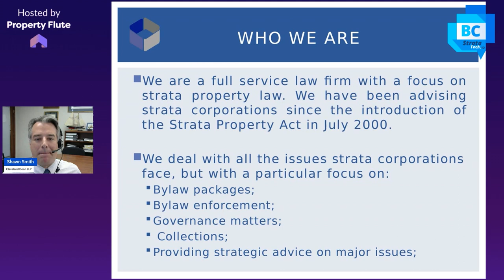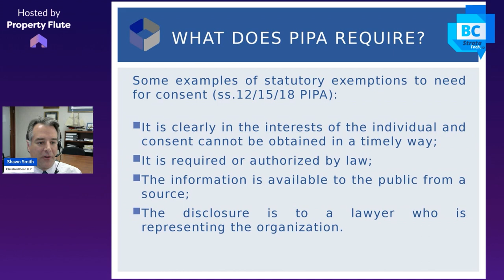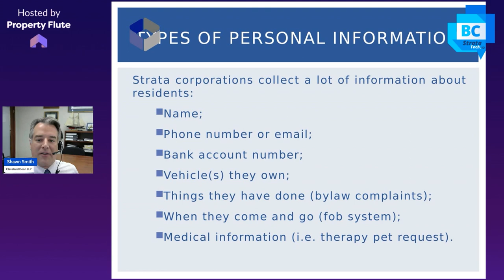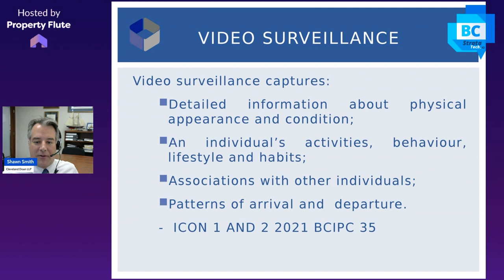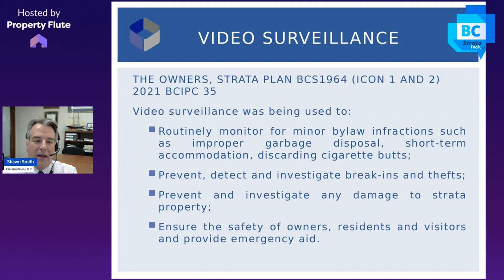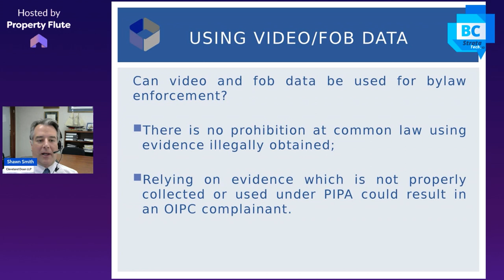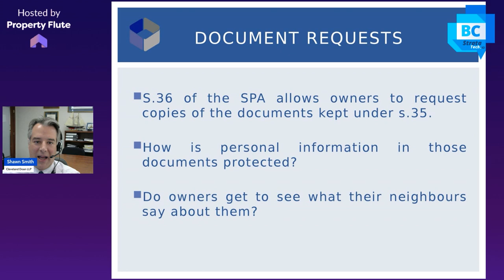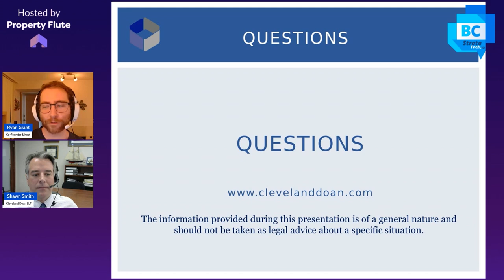Strata operations: Handling personal information in a digital world -Shawn Smith, Cleveland Doan LLP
Shawn Smith is an experienced strata property lawyer who works with strata corporations throughout the province on a variety of issues. Shawn will review the obligations imposed on strata corporations under the Personal Information Protection Act (PIPA), focusing on how those obligations relate to video surveillance, fob entry systems and other ways strata corporations collect information about residents and visitors. He will review when and how that data can be collected and what can (and cannot) be done with it. Strata councils and strata managers will come away with a better understanding of what must be done to comply with PIPA.

Hosted by Property Flute Ltd.